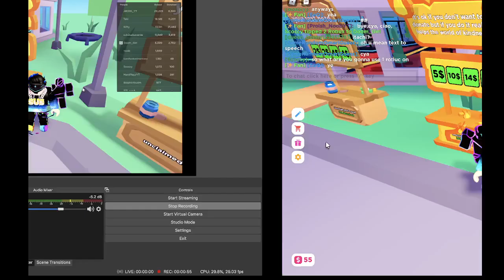hi Guys pls help me get to 10,000 robux!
It would really help, and sorry for not posting videos!
I am having a hard time keeping track so sorry.